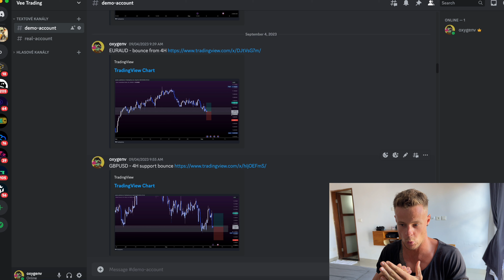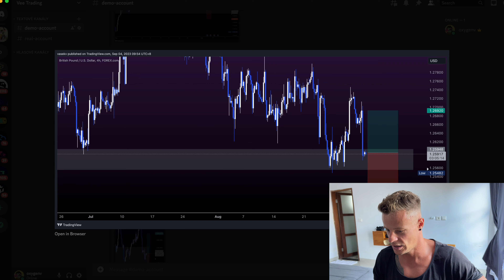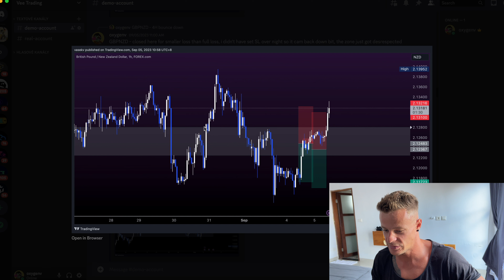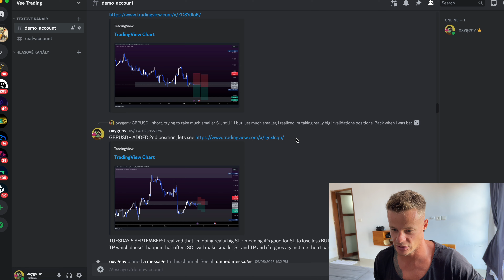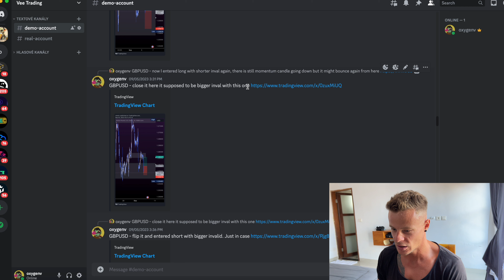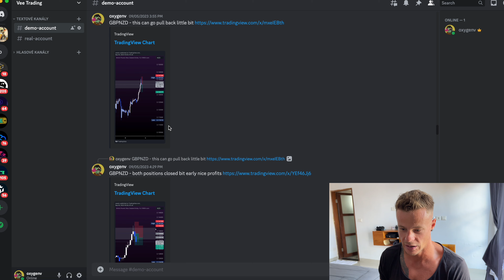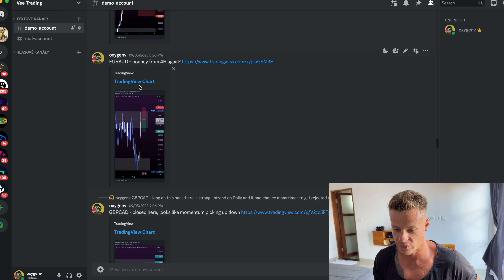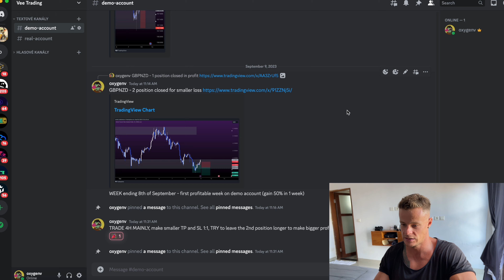Unlocking Secrets: My Forex Trading Week in Numbers (the truth)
You'll find only REAL information from my OWN experience! I don't bullsh*t people